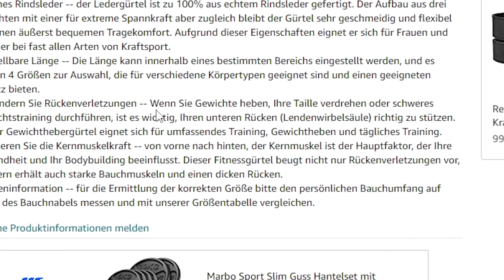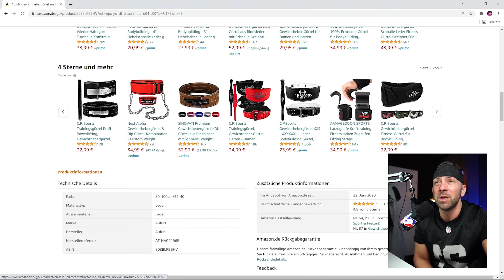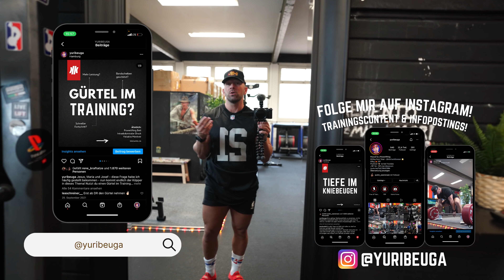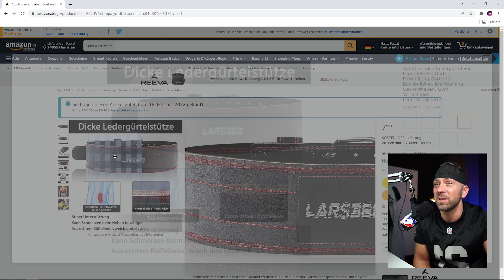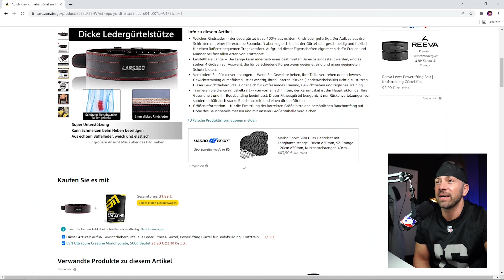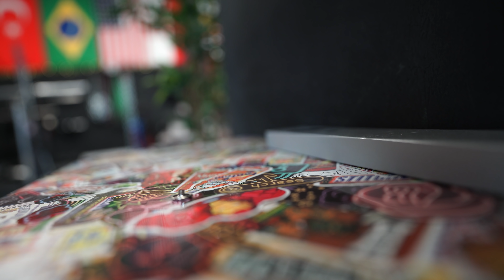Ich teste den günstigsten Krafttraining-Gürtel von Amazon (Unter 10€ wtf)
In diesem Video habe ich den günstigsten Powerlifting Gürtel von Amazon getestet

Hier gehts zum Gürtel (Finger weg)

Hol dir das neue Trainingsprogramm Rise & Grind! Auf gehts!

Spare 10% bei ESN und unterstütze diesen Kanal! Code: YB

Gratis Ebook zu der Technik in den Langhantelübungen!